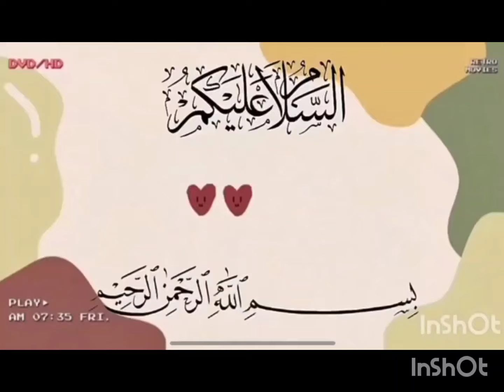সুস্বাদু কাঁঠালের বিচি ভর্তা রেসিপি